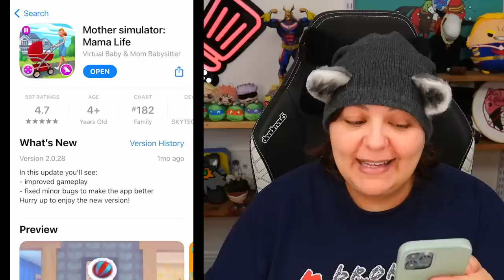An Absolute NIGHTMARE in Mother Simulator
Let's play mother simulator the mobile game. This is a first person game where you have to complete tasks while looking after a baby. Not to be confused with Baby simulator game; in this one, we're the mom. This is a funny relaxing mobile game.

Videos Mentioned in This Episode:

Streaming Equipment:
- Brio Webcam
- Ironside Computer
Special Thanks to: